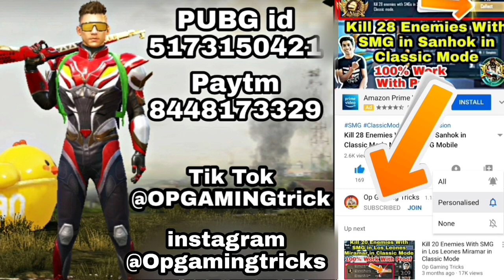Kill 4 Enemies With Frag Grenade in Any Mode Mission PUBG Mobile